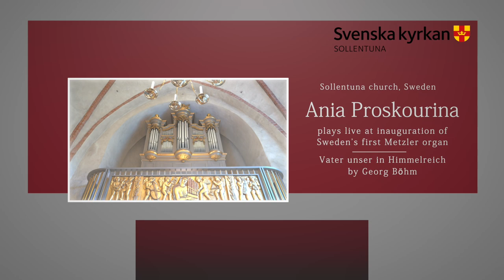Ania Proskourina – organ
Ania Proskourina plays live at inauguration of Swedens first Metzler organ in Sollentuna church, Sweden.

Vater unser in Himmelreich
by Georg Böhm.

Recorded with a mix of microphones. Two Pearl TL4 in omni and one Royer SF-24V.
Preamp: RME XTC.
Interface: RME UFX+
Connected via MADI.

Listen with headphones or good speakers!